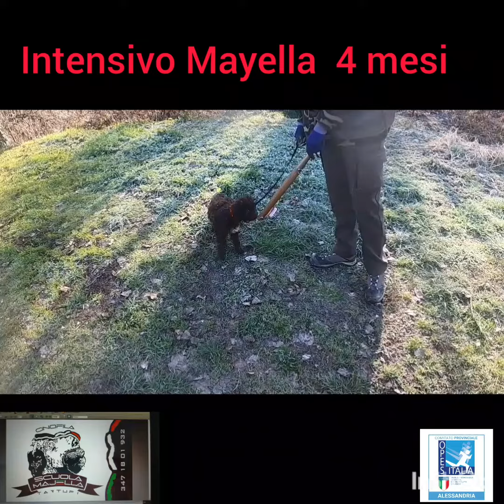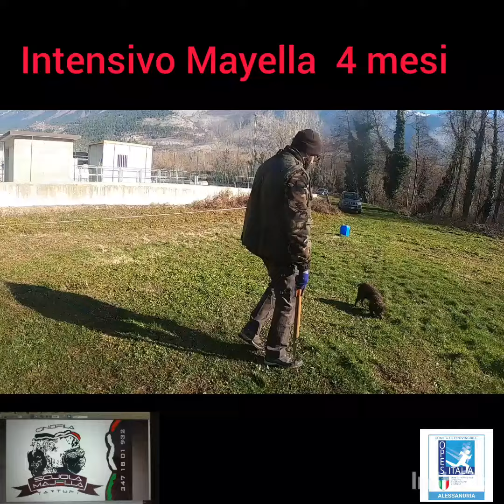Intensivo Majella a 4 mesi